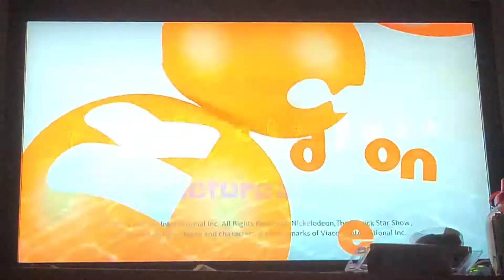The Haunted Of Star House - End Credits (EARLY HALLOWEEN 2022 SPECIAL)